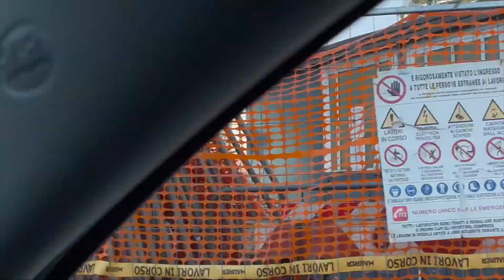Driving & Walking Around Milan Italy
The Fashion City of Milan.. A quick tour around Milan Downtown...